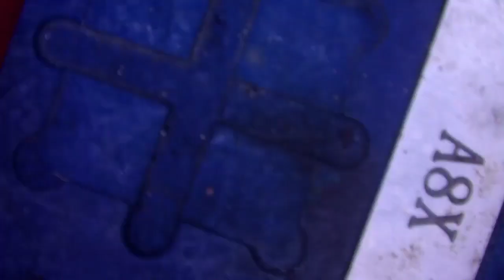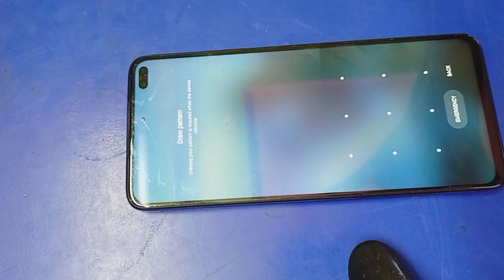poco X2 touch not working